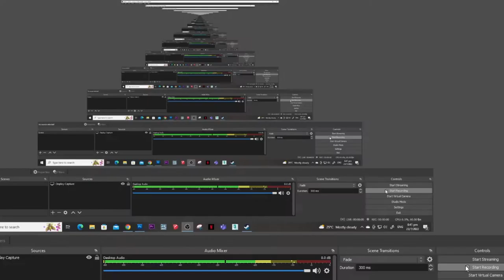how to draw Survivor Amazon Logo | Art Therapy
Survivor: The Amazon is the sixth season of the American CBS competitive reality television series Survivor. The season was filmed from November 11, 2002, through December 15, 2002, in the Amazon and premiered on February 13, 2003. Hosted by Jeff Probst, it consisted of the usual 39 days of gameplay with 16 competitors.

This was the first Survivor season to initially divide the tribes by gender. At the live finale, swimsuit model Jenna Morasca, won and was named Sole Survivor after defeating Matthew von Ertfelda by a jury vote of 6-1.